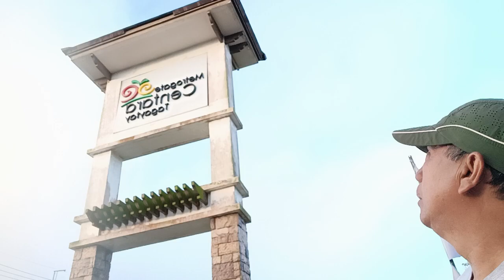pasyal muna tayo sa tagaytay